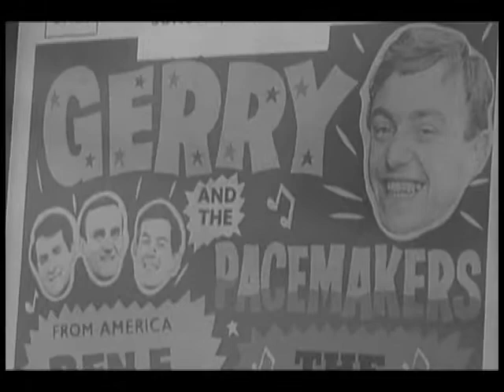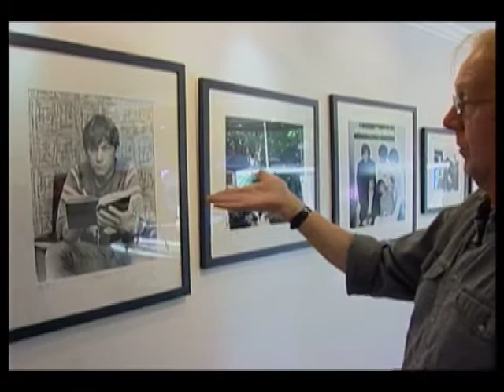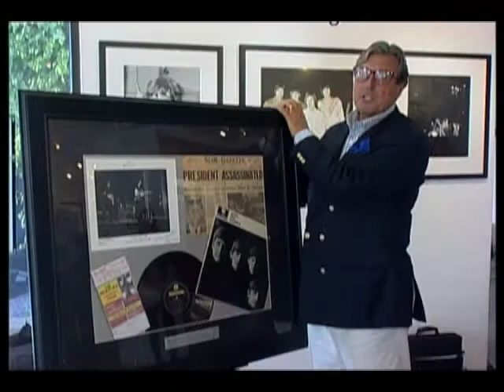Ian Wright and Spencer Davis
Ian Wright, photographer, and Spencer Davis, musician and band leader visited the Morrison Hotel Gallery in La Jolla, in 2007 before the gallery was closed.  The gallery, was managed by Rich Horowitz,  and featured a long list of the world's most influential photographers.  Morrison Hotel Gallery is still exhibiting music photography in New York and Maui.